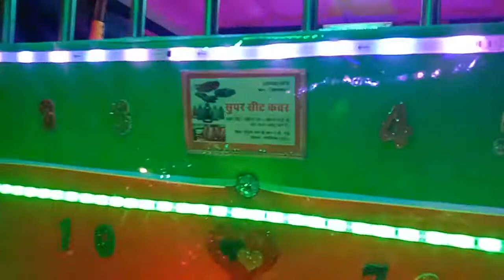November 25, 2019